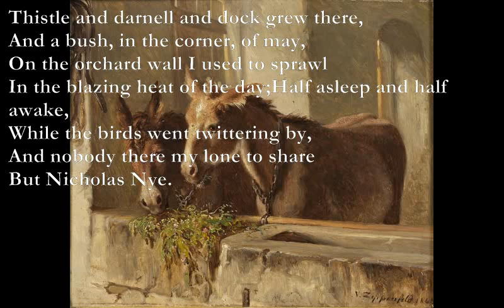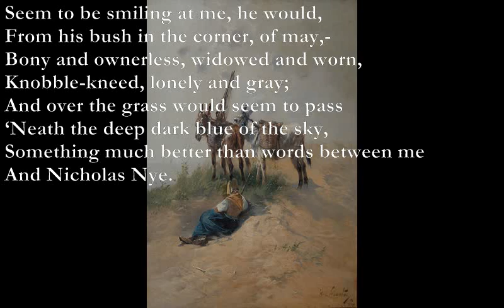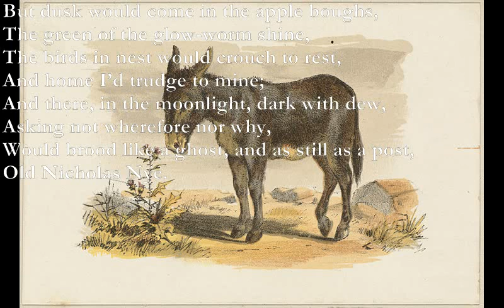Nicholas Nye [DE LA MARE poem set to music]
Nicholas Nye (Walter de la Mare)

Am C G Dm
Thistle and darnell and dock grew there,
Am F Am
And a bush, in the corner, of may,
Bm F#m
On the orchard wall I used to sprawl
Em Bm
In the blazing heat of the day;
A* C D
Half asleep and half awake,
Am/D Em
While the birds went twittering by,
Am C G
And nobody there my lone to share
Em F C Dm
But Nicholas Nye.

Nicholas Nye was lean and gray,
Lame of a leg and old,
More than a score of donkey’s years
He had been since he was foaled;
He munched the thistles, purple and spiked,
Would sometimes stoop and sigh,
And turn his head, as if he’d said,
‘Poor Nicholas Nye! ‘

Alone with his shadow he’d drowse in the meadow,
Lazily swinging his tail,
At break of day he used to bray,-
Not much too hearty and hale;
But a wonderful gumption was under his skin,
And a clean calm light in his eye,
And once in a while; he’d smile:-
Would Nicholas Nye.

Seem to be smiling at me, he would,
From his bush in the corner, of may,-
Bony and ownerless, widowed and worn,
Knobble-kneed, lonely and gray;
And over the grass would seem to pass
‘Neath the deep dark blue of the sky,
Something much better than words between me
And Nicholas Nye.

But dusk would come in the apple boughs,
The green of the glow-worm shine,
The birds in nest would crouch to rest,
And home I’d trudge to mine;
And there, in the moonlight, dark with dew,
Asking not wherefore nor why,
Would brood like a ghost, and as still as a post,
Old Nicholas Nye.

A*: x0455x
Am/D: xx0555